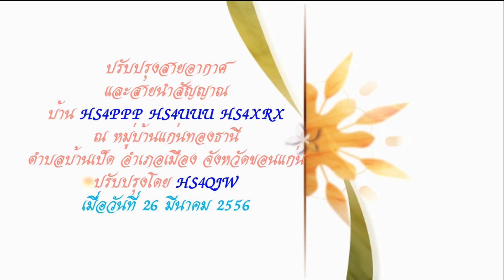ปรับปรุง สายอากาศ สายนำสัญญาณ บ้าน HS4PPP HS4XRX HS4UUU